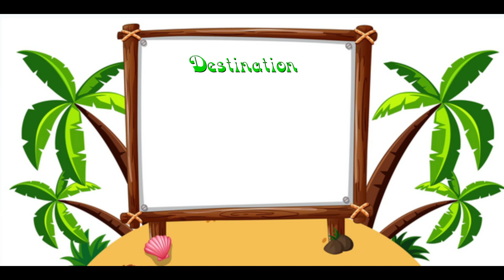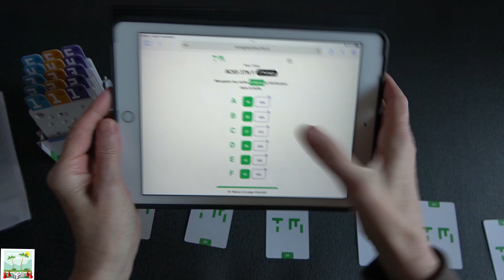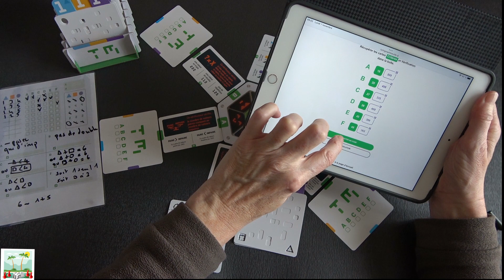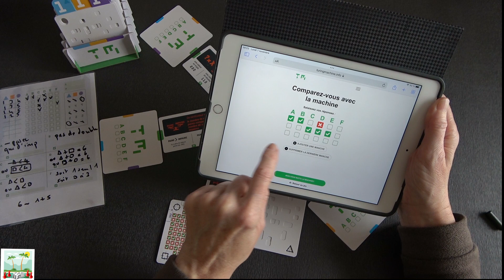🎰 Turing Machine (mode solo / classique / difficile) ♣ partie C653TNF (avec 6 vérificateurs) 🎰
Je ne pensais pas faire une nouvelle vidéo sur ce jeu mais j'ai testé le mode Classique / Difficile et les cartes critères proposées sont beaucoup moins précises (on ne sait pas précisément à quelle couleur le critère s'applique) et les parties deviennent alors très intéressantes et plus longues

Auteurs Fabien Gridel et Yoann Levet
Éditeur : Scorpion masqué

Bon visionnage

0:00 Mise en place
4:53 la partie
20:35 la solution